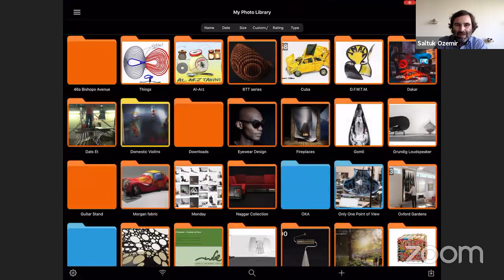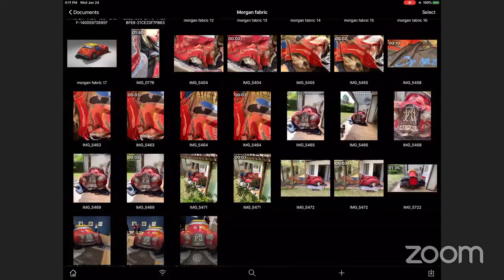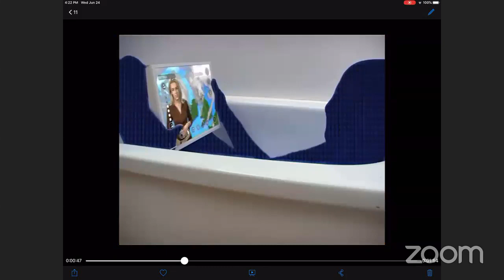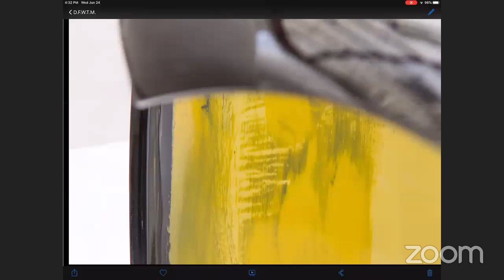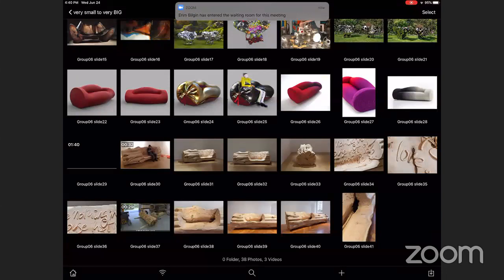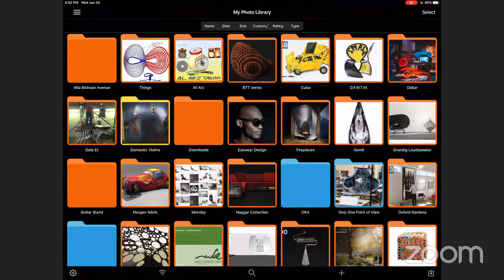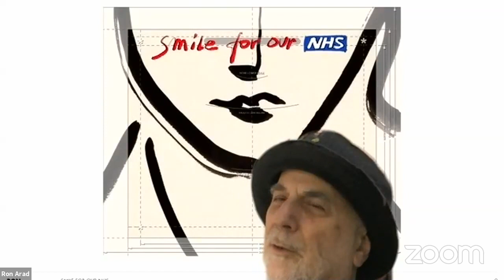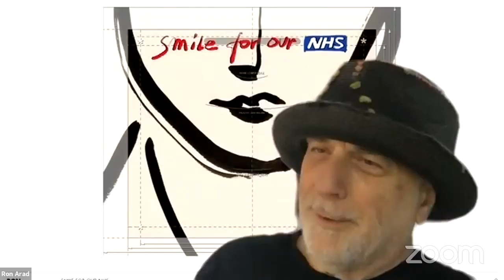ENDÜSTRİYEL TASARIM BÖLÜMÜ ZOOM KONFERANS DİZİSİ 1: RON ARAD